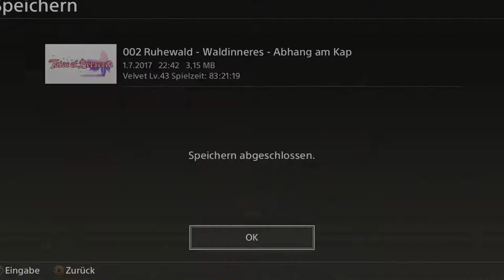Tales of Berseria Ep.79 - Ist das ein Stand?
Ich nenne ihn Linkin Park!

Genre: J-RPG

Sprache:Japanische Sprachausgabe,Deutsche Untertitel und Kommentare
Blind: Ja
Schwierigkeitsgrad: Schwer
Sonstiges: /